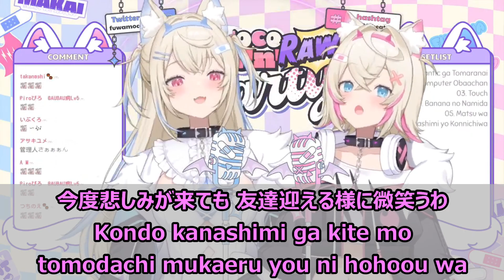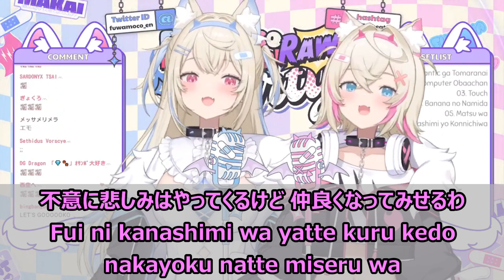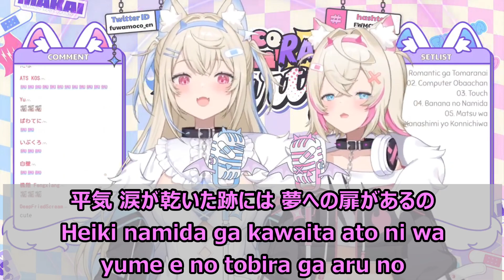【Romaji lyrics】悲しみよこんにちは(KanashimiyoKonnichiwa)・斉藤由貴(SaitoYuki)【FUWAMOCO/stream（2023/9/24）】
※Original stream